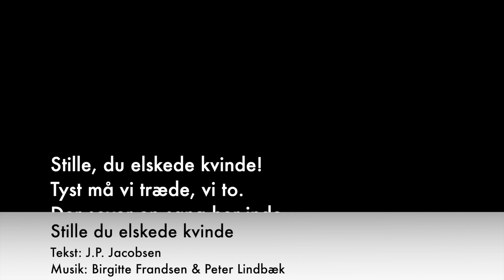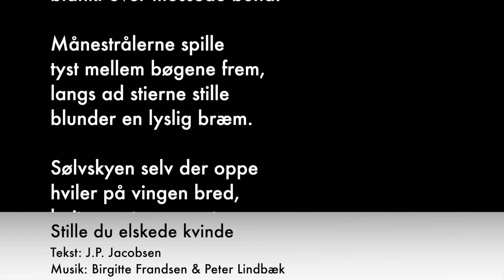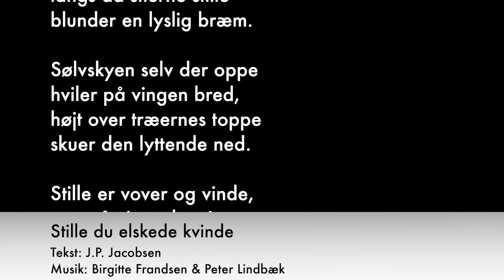Stille du elskede kvinde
Vores Sangskat ved Lindbæk-Frandsen præsenterer: Stille du elskede kvinde.
Tekst: J.P. Jacobsen
Sanger: Peter Lindbæk
Pianist: Birgitte Frandsen
Violinist: Lisa Wolf